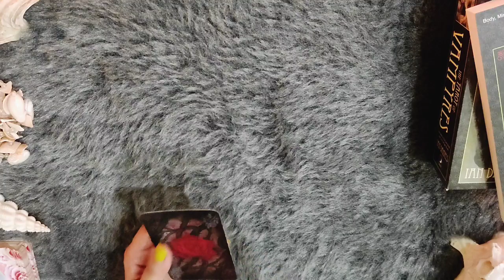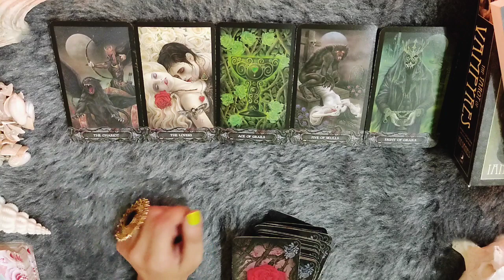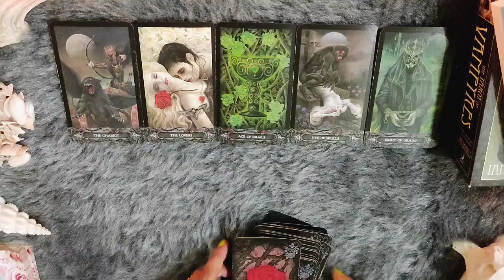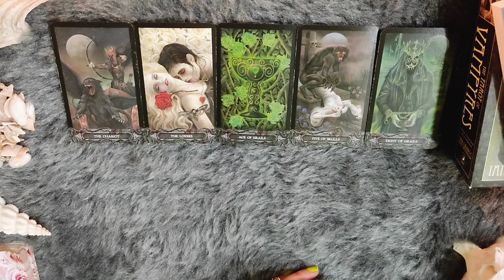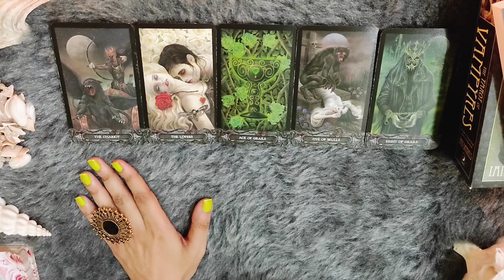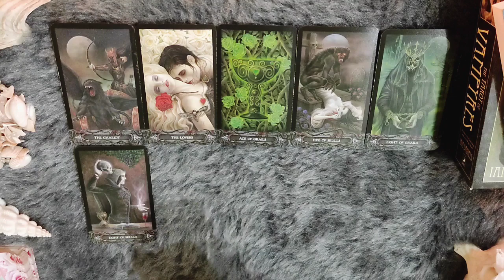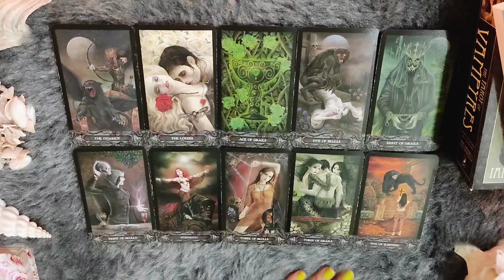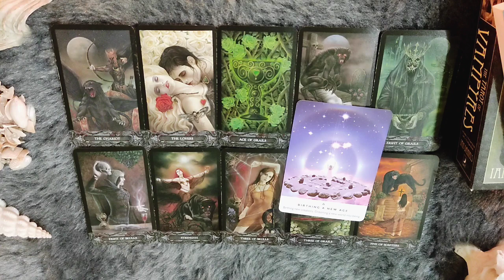*LEO/SIMHA RASHI- CURRENT FEELINGS OF YOUR PARTNER* JUNE LOVE READING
CURRENT FEELINGS OF YOUR PARTNER FOR THE MONTH OF JUNE.